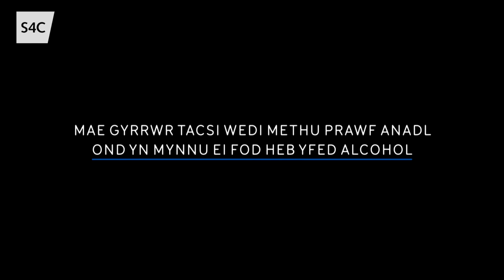Gyrrwr Tacsi lleol yn Yfed a Gyrru | Local Taxi Driver Drink Driving | Y Llinell Las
Portread gonest a llawn o waith Heddlu Gogledd Cymru wrth iddyn nhw weithio i'n cadw ni a'n cymunedau'n ddiogel mewn ardal sy'n amrywio o lonydd cefn gwlad diarffordd i brysurdeb Gwibffordd Gogledd Cymru, yr A55. Mae'r ail bennod yn tynnu ein sylw at alcohol a phroblemau ar ein ffyrdd yn sgil yfed a gyrru.

An honest and full-scale view of North Wales Police as they work to keep us and our communities safe in an area ranging from secluded country lanes to the busy A55 in North Wales. The second episode draws our attention to alcohol and drink and drive problems on our roads.
This road pursuit shines the light on drink driving in our communities.